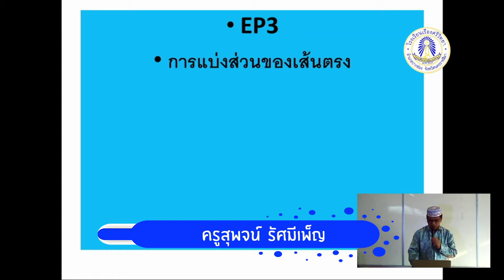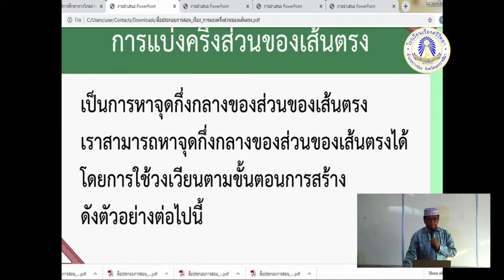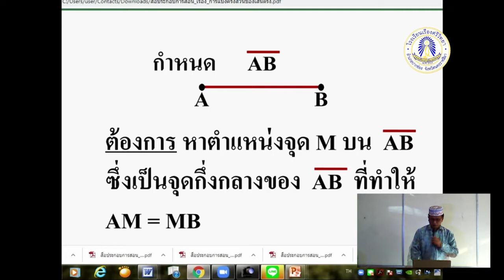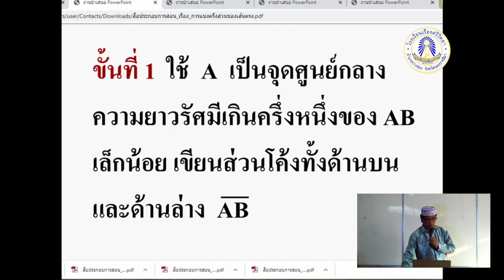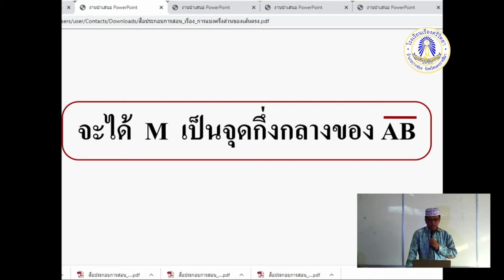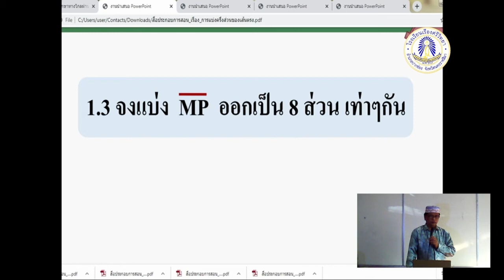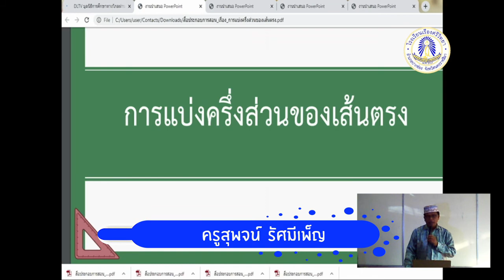Math M1 Ep20